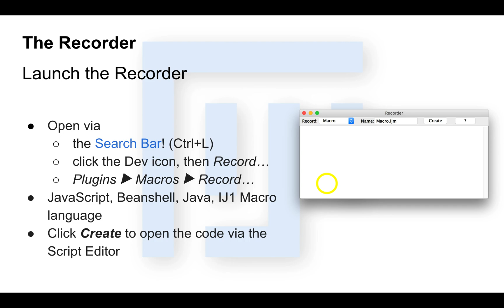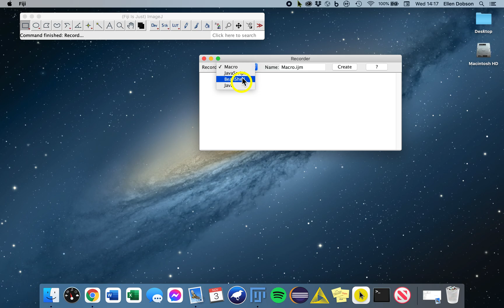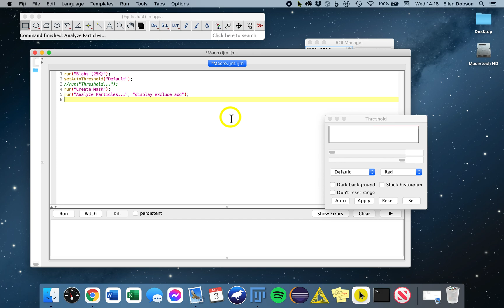ImageJ/Fiji - The Recorder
Video Highlights and Helpful Links

- The recorder is a great tool that can be used to automatically record actions in code, in JavaScript Beanshell Java, or the ImageJ Macro language

**Note: The names ‘ImageJ’ and ‘Fiji’ are used interchangeably… we recommend new users download/install/use the Fiji distribution of ImageJ, as Fiji Is Just ImageJ